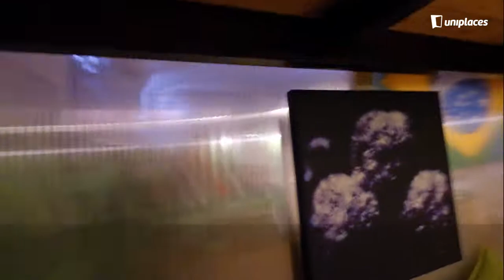2-bedroom flat in proximity of Luiss Guido carli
Book it. Live it.